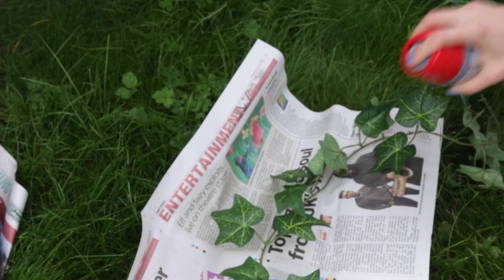Autumn Disney Wreath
Hello! It's VEDON day 2 ^__^ today I made a Fall Disney Wreath, sorry it's a bit late today, I kind of shut my garage door on my back and hurt it :'( so needed to rest a bit, but still got the video up in time SO YAY